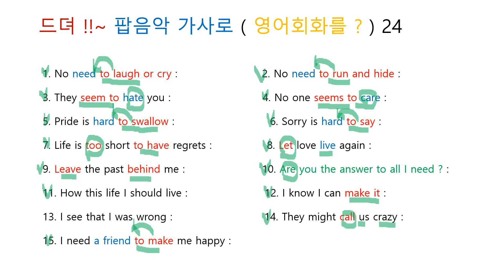드뎌 !!~ 팝음악 가사로 ( 영어회화를 ? ) 24